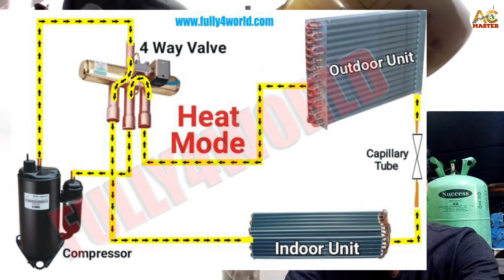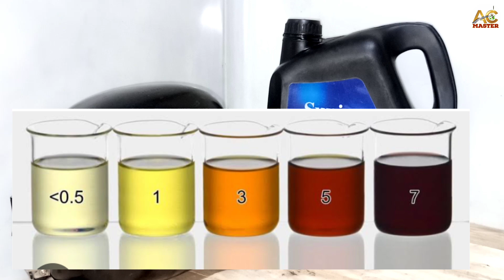Compressor main kitna oil dalain .how many oil change in compressor. fridge ac compressor main oil.